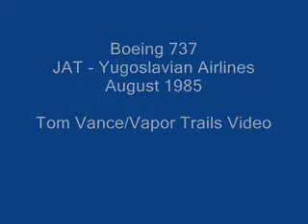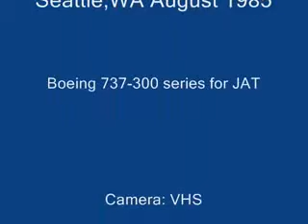BFI - Boeing 737 JAT - Yugoslavian Airlines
August 1985 - Seattle,WA - BFI/KBFI - VHS video of one of the 1st few 737-300's for JAT-Yugoslavian Airlines returning from a test flight to Boeing Field at Seattle. This is most likely YU-ANF based on my Internet search and the delivery date of YU-ANF. The view shows an older BFI with 2 NWA 757-200's and a Delta 757 on the flightline. Note the Boeing F-86 Chase plane visible in front on the Delta 757 while the JAT 737 taxi's back to the hardstand. Also of interest is the older buildings in the foreground, housing small businesses and small aircraft hangar's, much like what it was, back in the 1950's and early 1960's. This view looking west from Mars Ave So, where our home used to be, prior to the Interstate 5 right-of-way being enacted and our home being demolished for the freeway in the early 1960's. The roar you hear is the traffic below. This view now pretty much gone, due to trees growing up and blocking the view.